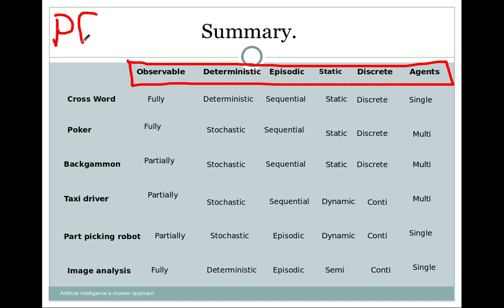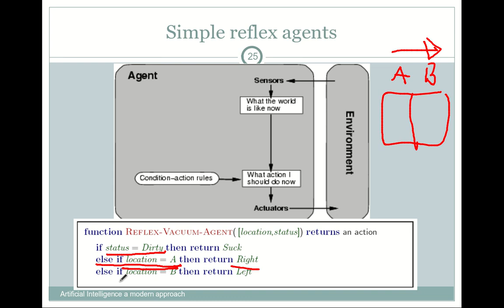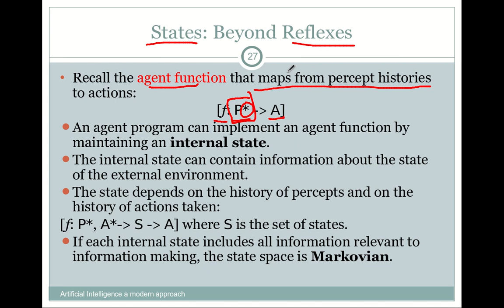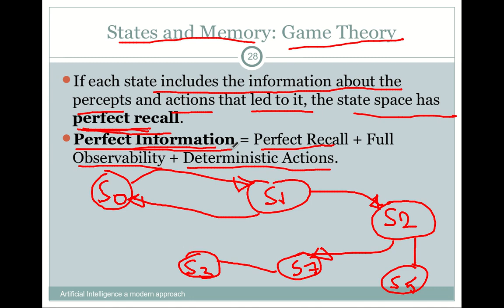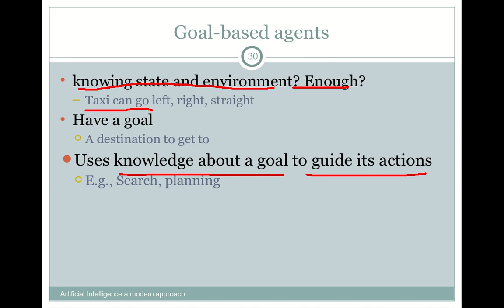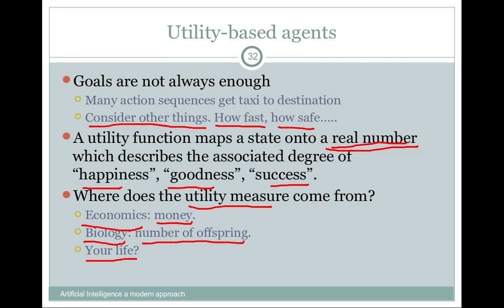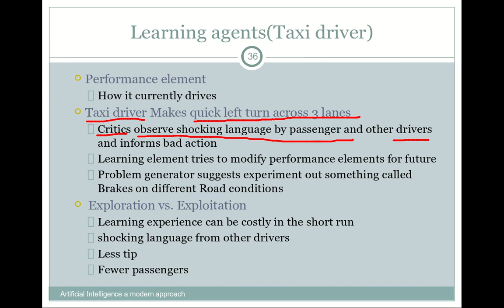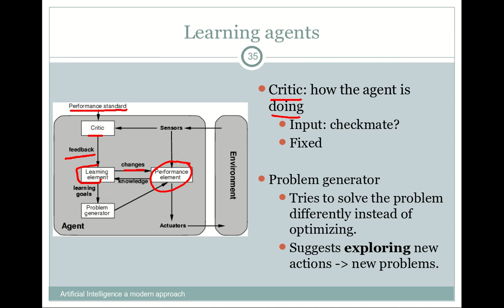06 الذكاء الاصطناعي، انواع الوكيل الذكي 🦾🤖 ج1